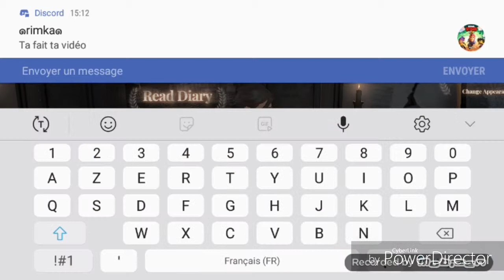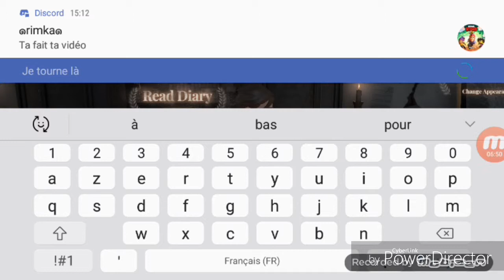Nouvelle saison+102dices+sphere-identity V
Salut tout le monde nouvelle vidéo sur identity...LA NOUVELLE SAISON EST SORTIE...escuser moi et comme un abrutie j'ai oublié d'ouvrir des sphère avec mes ampoule
Bon visionnage